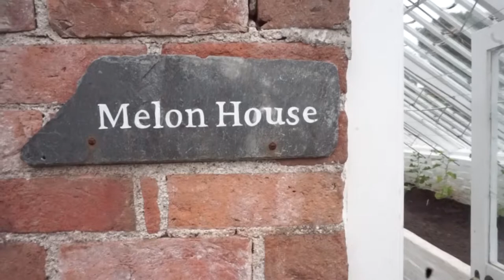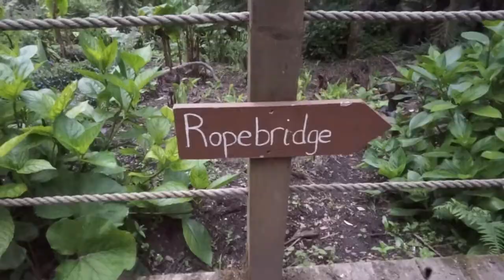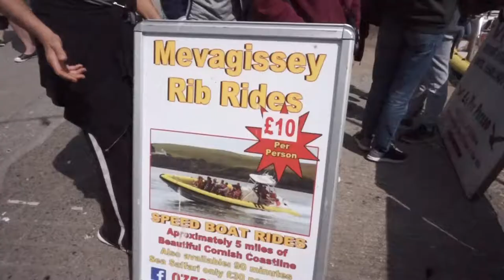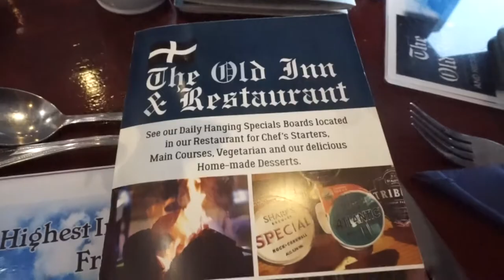Cornwall Finale! Speed Boat, Beaches and more! Lost Vlogs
Our last few days in Cornwall!

Amazon Wishlist